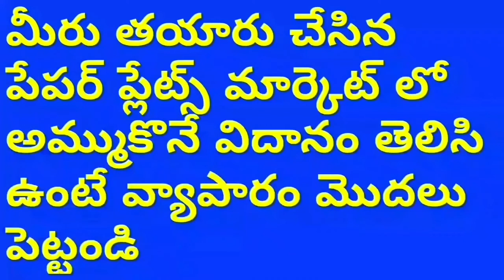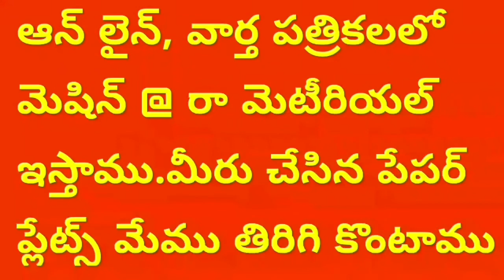Leg operated; Latest paper plate making machine Lowest price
For
PRODDATUR
KADAPA DIST
ANDHRA PRADESH
INDIA